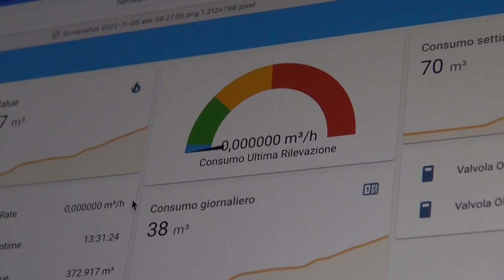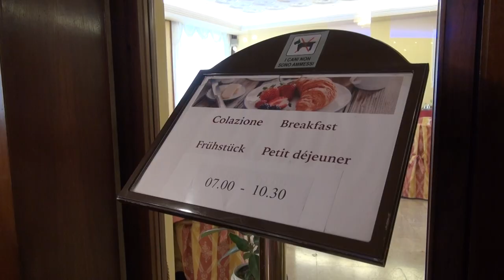Caro energia, ad Arezzo un sistema fai da te per monitorare i consumi e risparmiare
Arriva da Arezzo un sistema fai da te per monitorare i consumi del gas.
Ad idearlo Marcello Comanducci, ex assessore del comune di Arezzo, grande appassionato di innovazione ed albergatore.